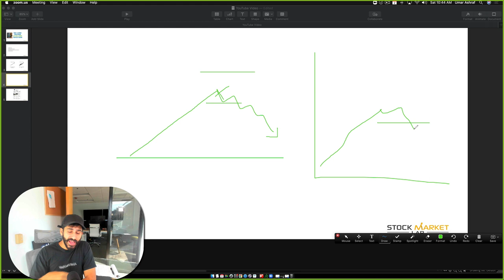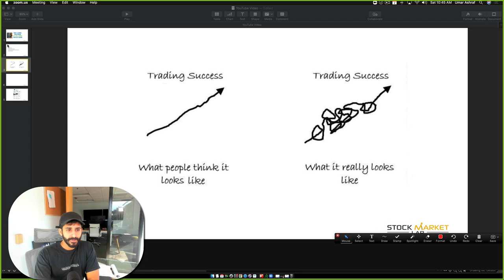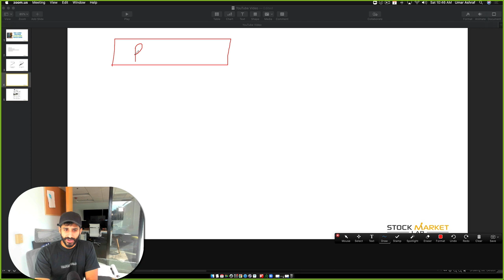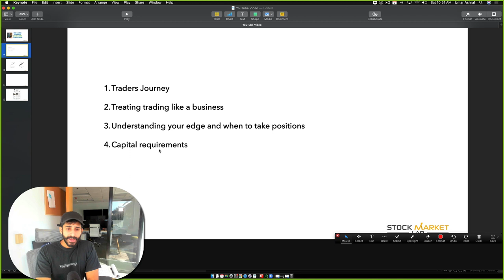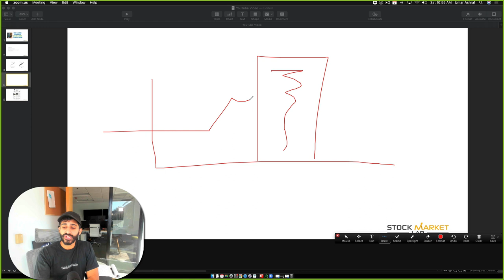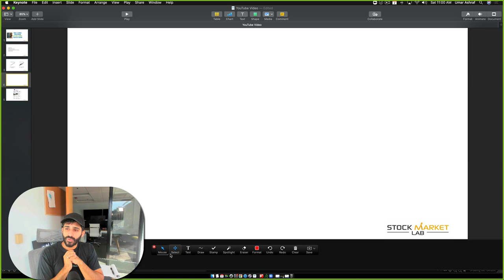What I Learned From Making $172,083 In A Month From Day Trading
In this video I talk about some of the things I've learned from making $172,083 a month as a day trader.

I wanted to give some insight to all upcoming traders and even traders that have some trading experience under their belt. Day trading is a very difficult career. I have been trading stocks and options for 7+ years and this has been my biggest year so far!